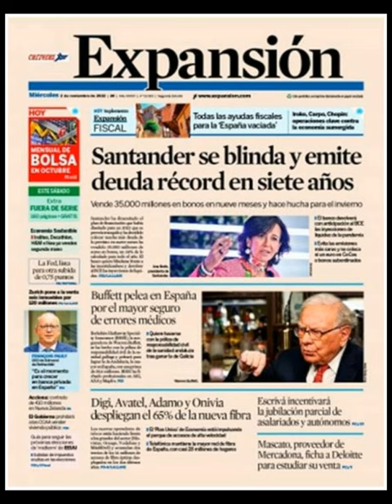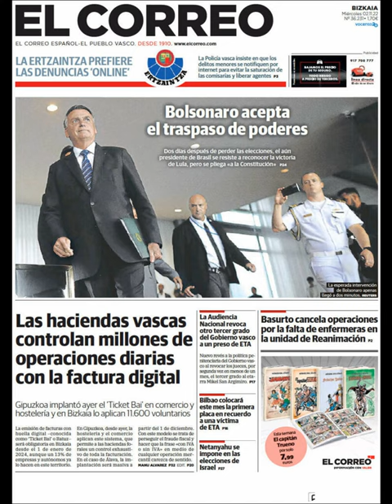Noticias Miércoles 2 Noviembre 2022 Titulares Portadas Diarios Periódicos España Spain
Principales Titulares de Noticias en Portadas Diarios Periódicos Españoles del Miércoles 2 de Noviembre de 2022 ¿Que le Parecio este día?